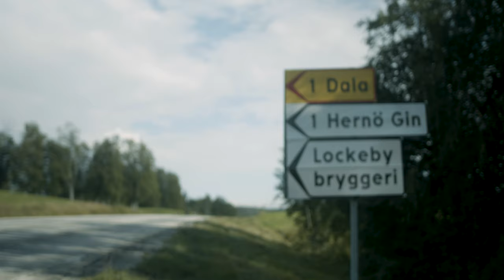Hernö Gin, life in Dala. Part 4. Elin giving you a tour.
Sightseeing in Dala with Elin, giving a quick sneak peek into the distillery, presenting the accommodations and the company in brief. Come along!